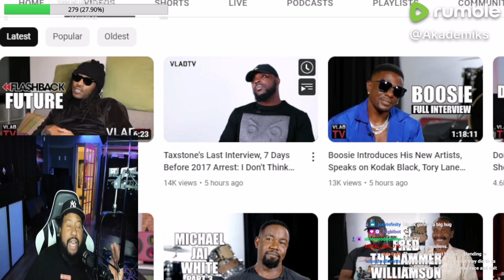Bro looked stressed! Akademiks reacts to Taxstone's VladTV interview recorded 7 days before arrest!